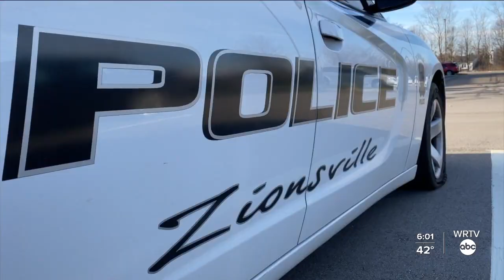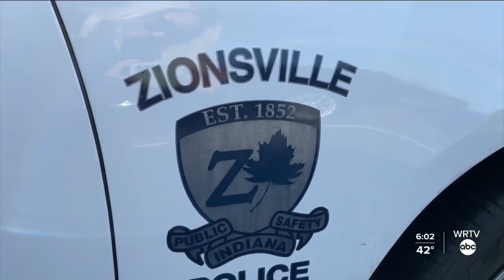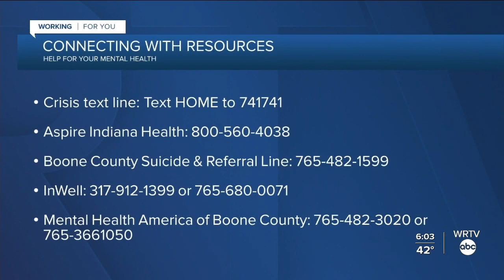Zionsville Police Have New Unit To Deal With Mental Health Issues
The Zionsville Police Department has a new unit to help people dealing with a mental health crisis.